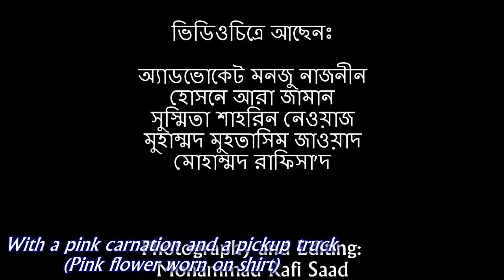Cox's Bazar, Bangabandhu Safari Park and Category 3 storm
@ Cox's Bazar 1100d zl 09-Jul-16 to 11-Jul-16